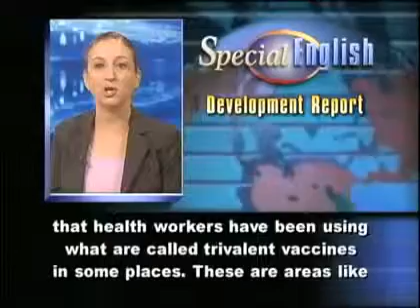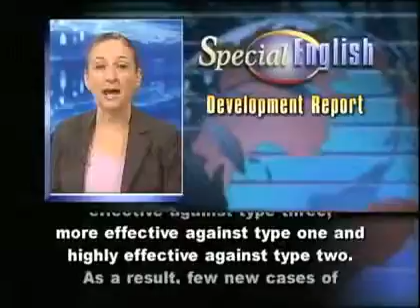New Vaccine Joins Campaign to End Polio 5210